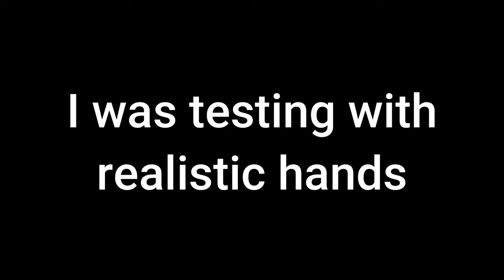HANDS - Roblox Fart Animation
Today i was testing an own model of hands to see how would be to have realistic hands in roblox, also testing with new faces!

Also for ppl saying this is a waste of talent... fart animation 4 ever

girl fart animation